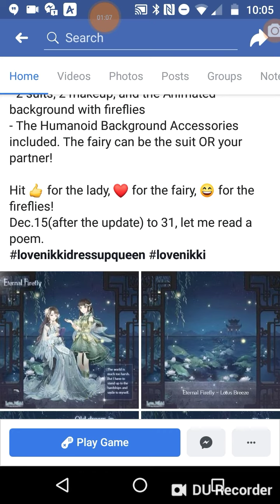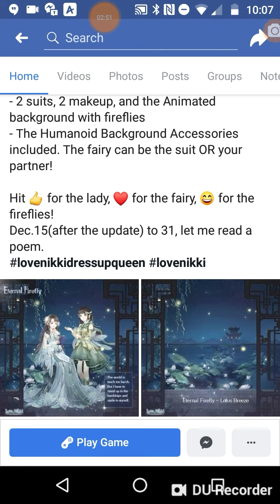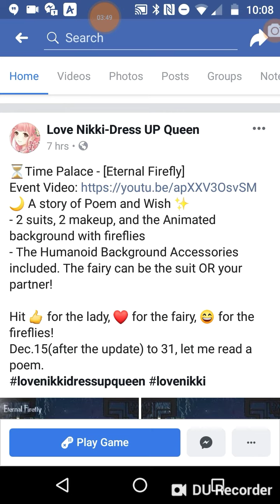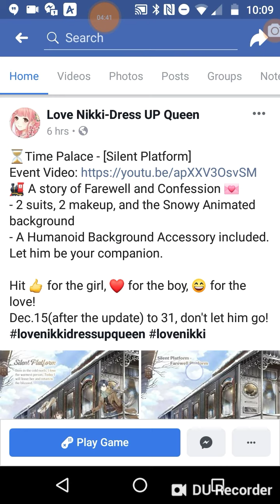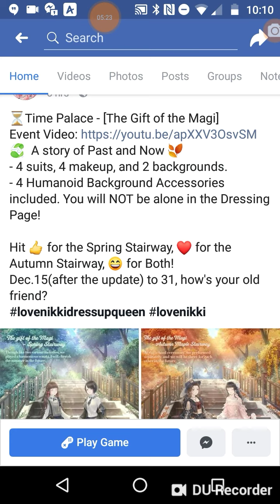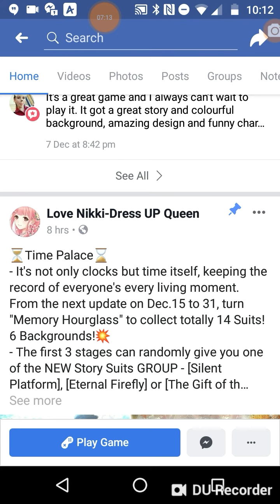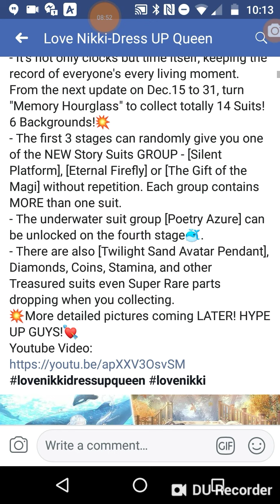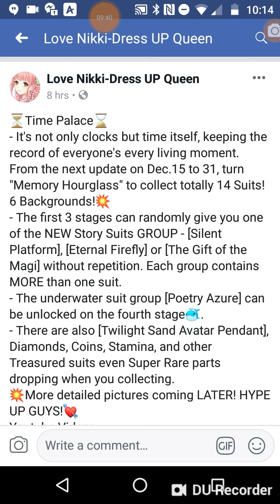Love Nikki - Yay Time palace!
It was counted for that a hell event in this very big update we're about to face, although it was just speculations.

Overall I'm happy it finally came to us, now we just have to worry about 4Gs and WFSM.